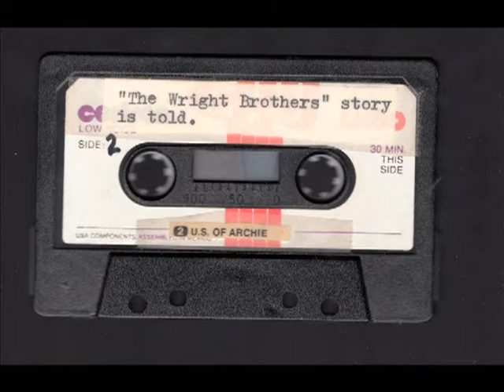August 10, 1975 - 'U.S. of Archie' End Credits (Audio & Images)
The voice of Ken Owen, who recorded this on his cassette machine, is heard at the end, as is Derek Van Ausdall, who spins a 10cc record.